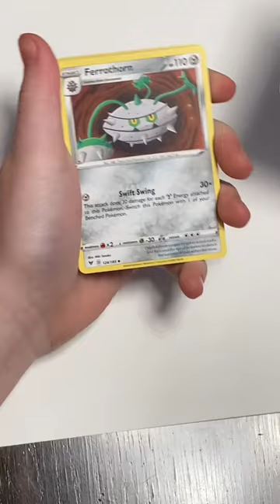pokemon pokémon pokemontcg pokemoncards shorts